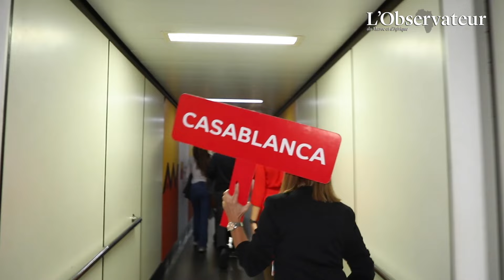Casablanca-Madrid. Nouvelle ligne directe par Air Arabia Maroc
Air Arabia Maroc lance une liaison directe entre Casablanca et Madrid, sa troisième destination en Espagne après Barcelone et Malaga. La volonté est de renforcer sa position sur le marché ibérique